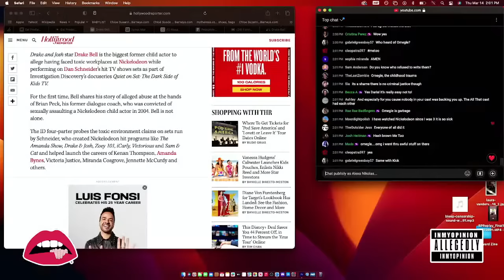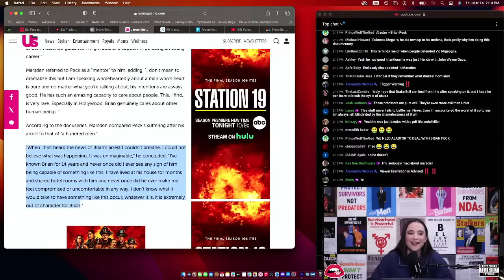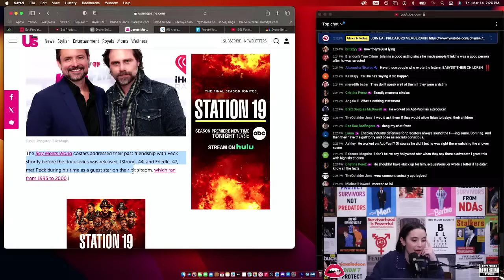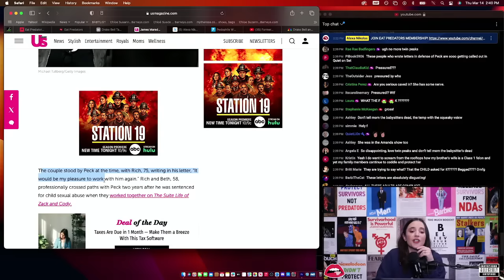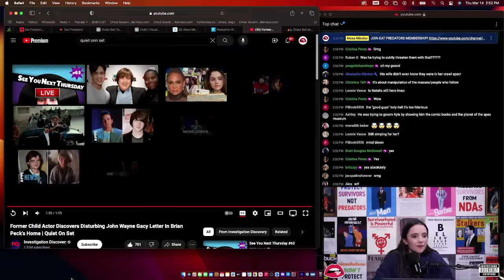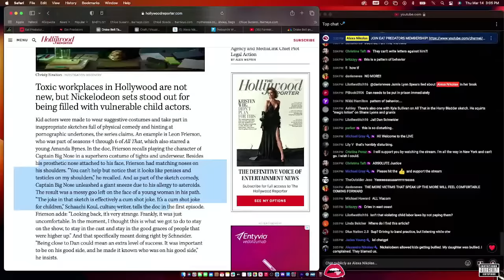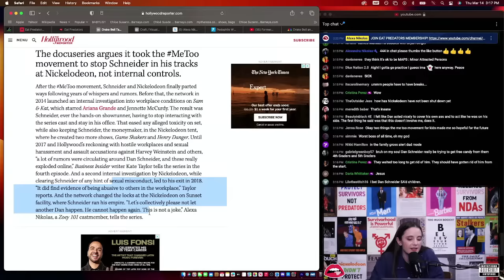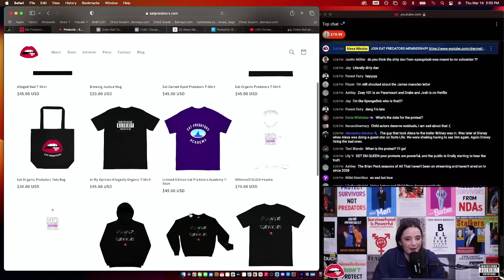NICK CARTER Subpoenaed ME, DAN SCHNEIDER Exposé Released + Leaked Letters In Support of BRIAN PECK!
Co-Produced by Quiet Li0n

Live-Stream Technical Direction by Quiet Li0n